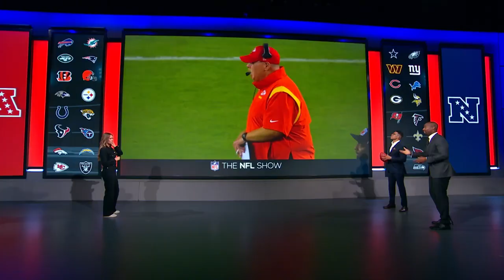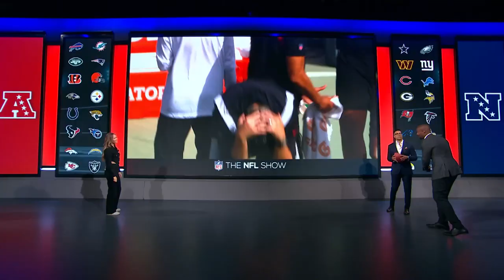Practicing Safe Sacks With Osi Umenyiora 🤣 | How To Avoid Roughing The Passer Penalties ⚠️ | NFL UK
In the face of roughing the passer controversy sweeping the league, allow Osi Umenyiora and The NFL Show to take you through exactly how to practice safe sacks and avoid those pesky penalties...